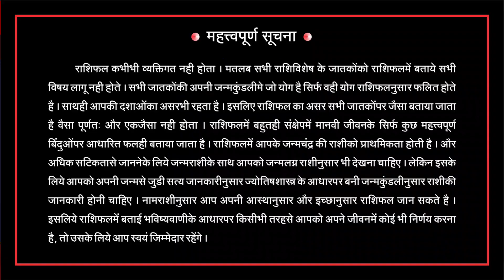वृषभ राशि जुलाई 2022 | मासिक राशिफल वृषभ राशि | Taurus Prediction July 2022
मासिक राशिफल जुलाई 2022 वृषभ राशि के लिए।
वृषभ राशी जुलाई 2022 मे क्या है खास? जुलाई 2022 मे वृषभ राशी के बारे मे क्या कहती है ग्रहों की चाल? July 2022 के लिए वृषभ राशी की भविष्यवाणी। वृषभ राशिवालों के लिए कैसा रहेगा जुलाई 2022। वृषभ राशिफल जुलाई 2022 का जानेंगे इस व्हिडीओ मे।
करिअर, धनसंपत्ती, परिवार, प्रेमसंबंध, वैवाहिक जीवन, शिक्षण, नोकरी, व्यवसाय, प्रतिष्ठा, प्रसिद्धी, संतान के बारेमें  ऐसे सभी विषय को लेकर वृषभ राशी की सिर्फ महत्वपूर्ण भविष्यवाणी जुलाई 2022 के लिए इस व्हिडीओ द्वारा जानिए।

वृषभ राशि का भविष्य
वृषभ राशि के लिए जुलाई २०२२ कैसा रहेगा
वृषभ राशि २०२२
वृषभ राशि का मासिक राशिफल
वृषभ राशि का ज्योतिष
वृषभ राशि की कुंडली
वृषभ राशि कैसी है
Vrushabh Horoscope
Taurus horoscope
Taurus July 2022
Vrushabh Rashi July 2022
Vrushabh Rashi Prediction
Taurus Prediction for July 2022
Monthly Horoscope
Monthly Prediction

@RightView Astro चैनलपर आपका स्वागत है।

ज्योतिषशास्त्री
पं. राजेश अवस्थी
जन्मकुंडली द्वारा सशुल्क मार्गदर्शन के लिए 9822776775 इस नंबरपर सिर्फ व्हाट्सअप्प पर मेसेज करें।